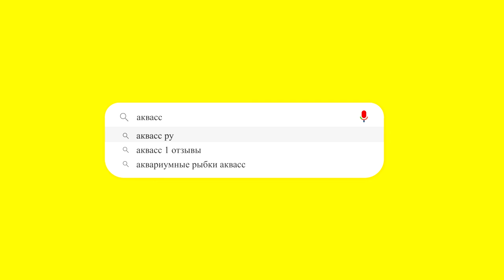🐠Aquass - Брызгун полосатый (Toxotes jaculatrix)